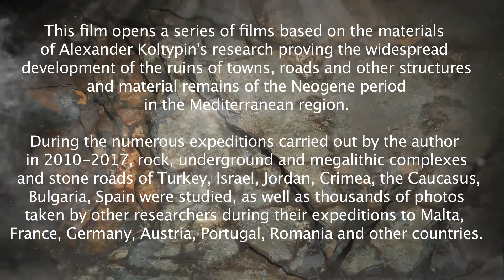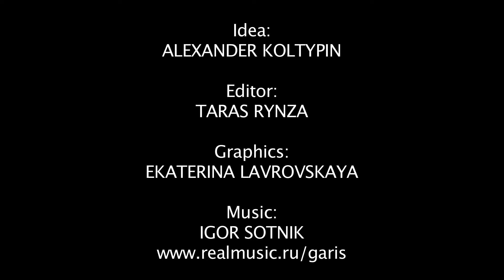The global network of Neogene roads: Neogene land and petrified roads and ruts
The distribution, classification, origin and age of stone roads and ruts in the Mediterranean region. Criticism of the hypothesis that the stone ruts were left by loaded carts in historical time. Evidences: 1) Neogene (15-5 million years ago) age of stone roads and ruts, 2) stone ruts were left by cars and all-terrain vehicles, 3) in the middle-late Miocene, 15-5 million years ago, there was in the Mediterranean region an extensive network of roads between rock, underground and megalithic towns of the time.
The first film. Wide spread of stone ruts and roads in the countries of the Mediterranean region - Turkey, Azerbaijan, Crimea, Malta, Italy, Spain, Germany, Austria, France, Italy, Portugal and other countries and their study by Alexander Koltypin. The location of the ruts on the Neogene peneplaines (planation planes, surfaces) formed after the collision of Africa and Arabia with Eurasia. Age of the ruts and much more.